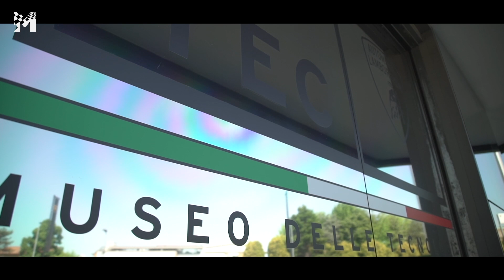MuDeTec: La casa tecnologica di Lamborghini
Museo Delle Tecnologie. Basta il nome per capire che quello di Lamborghini è un luogo speciale, al cui interno si celebra l'animo pioneristico che da sempre ha caratterizzato le creature di Sant'Agata Bolognese. Dal V12 al'elettrificazione, passando per il carbonio.